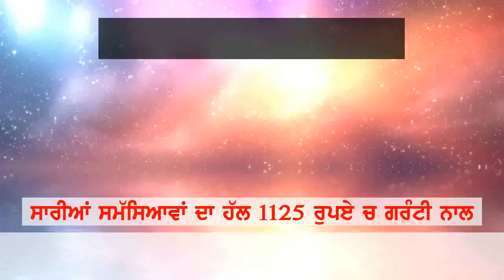17 May 2020